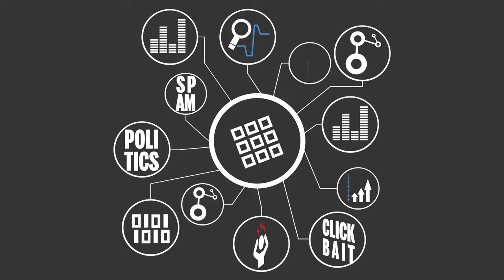Endless Curiosity: The Science of Fake News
Filippo Menczer and other data scientists at Indiana University’s Observatory on Social Media (OSoMe) are building tools that allow researchers to track the spread of information -- and misinformation -- across online social networks. One common factor that helps fake news go viral is automated "bots" that overwhelm posts by real people. So think before you click.